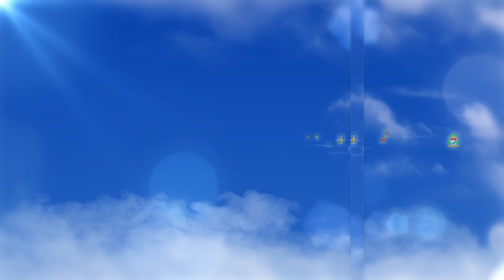ข่าวพระศาสนจักรคาทอลิก 19-07-2020 “อุปมาข้าวละมาน : วิสัยทัศน์ของผู้รับใช้กับของพระเจ้า”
ในการนำสวดทูตสวรรค์แจ้งข่าว ณ ลานหน้ามหาวิหารนักบุญเปโตรเมื่อเที่ยงวันอาทิตย์ที่ 19 กรกฎาคม 2020 สมเด็จพระสันตะปาปาฟรังซิสทรงเทียบเคียงให้เห็นถึงความแตกต่างระหว่างวิสัยทัศน์ของผู้รับใช้กับวิสัยทัศน์ของพระเจ้าในอุปมาเรื่อง “ข้าวละมาน”